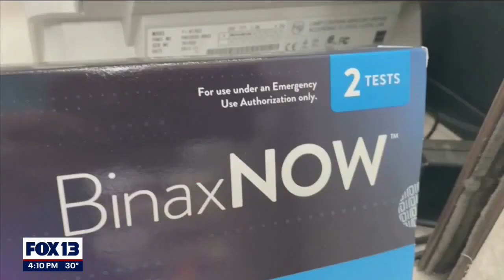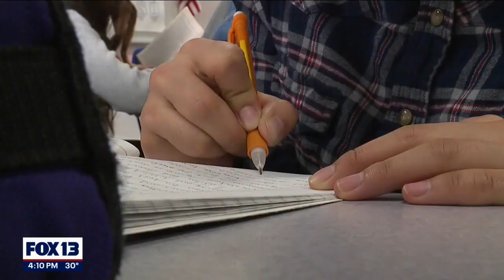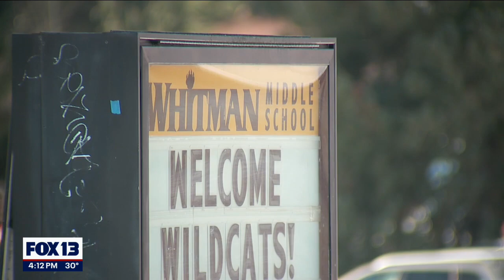Seattle Public Schools cancels first day of class in 2022 to offer COVID-19 tests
Concerns of the COVID-19 Omicron variant spreading among children has one school district returning to class a day late in the New Year. Seattle Public Schools canceled class on January 3, and the opportunity for voluntary COVID-19 testing district-wide will take its place.